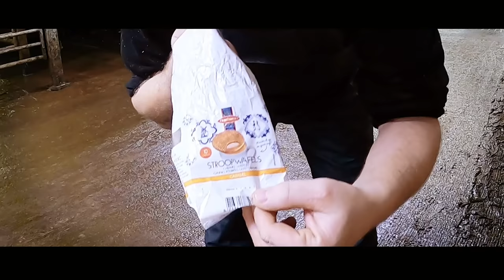WHAT'S in the BLACK HOLE in this COW'S FOOT?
LEARN EXACTLY HOW I TRIM AND SAVE MONEY ON YOUR FARM - WITH MY ONLINE FUNCTIONAL CATTLE HOOF TRIMMING COURSE